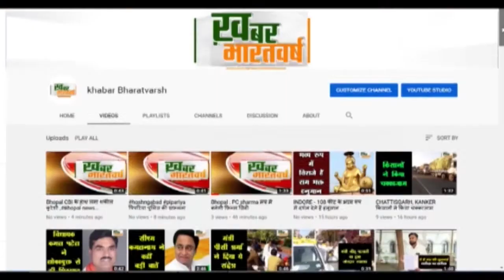पौड़ी : प्रधानमंत्री नरेंद्र मोदी द्वारा आज ‘‘परीक्षा पे चर्चा’’ वर्चुअल संबोधन कार्यक्रम का आयोजन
पौड़ी (उत्तराखंड) : प्रधानमंत्री नरेंद्र मोदी द्वारा आज ‘‘परीक्षा पे चर्चा’’ वर्चुअल संबोधन कार्यक्रम का आयोजन किया गया